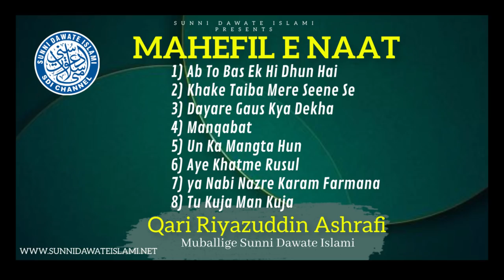Mahefil E Naat | Qari Riyazuddin Ashrafi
Topic: Mahefil E Naat
Orator: Qari Riyazuddin Ashrafi
Day & Date: 15 March 2021
Place: Midnapor Kolkatta